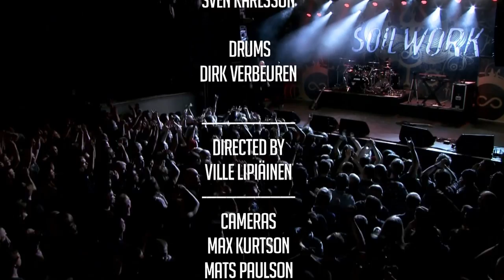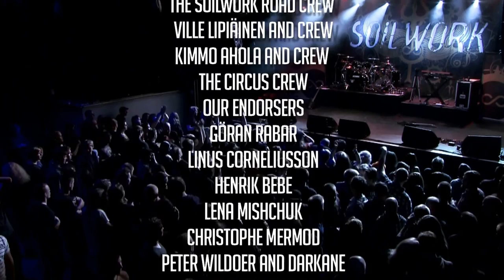Soilwork Live In The Heart Of Helsinki 2015 1080p